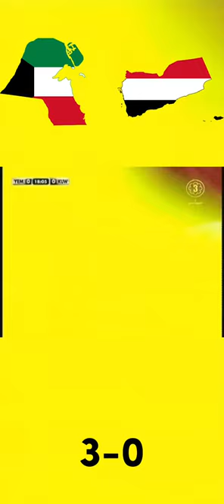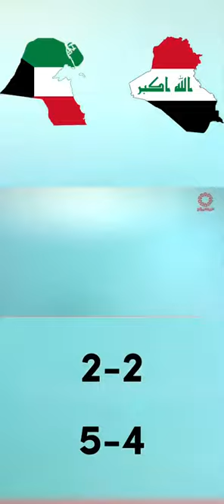Kuwait Road To Winning The 2010 Arabian Gulf Cup